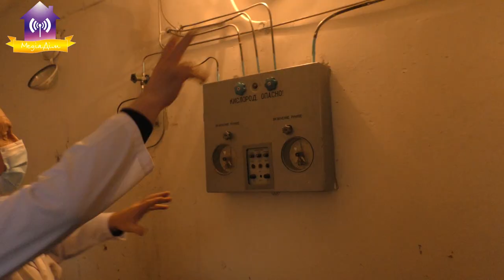«Як я пережив Covid» Віктор Одиниця.